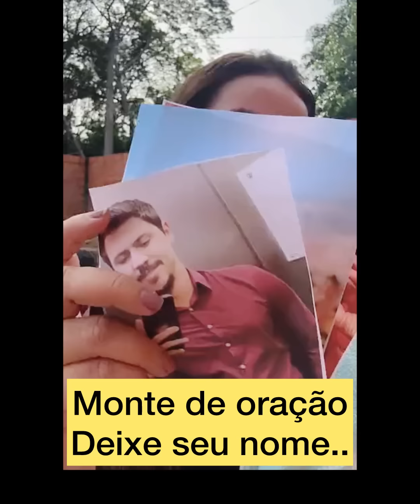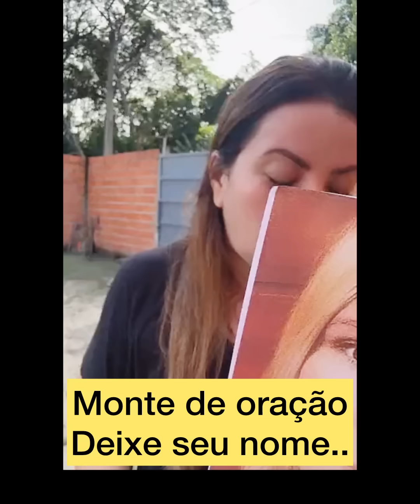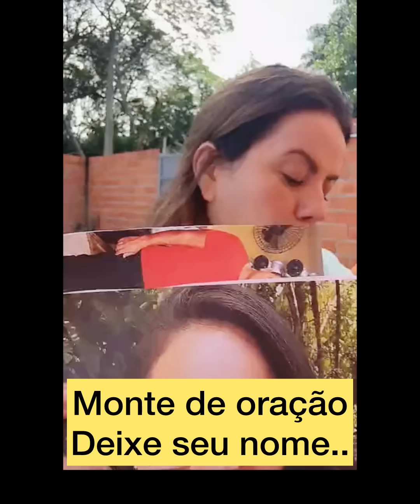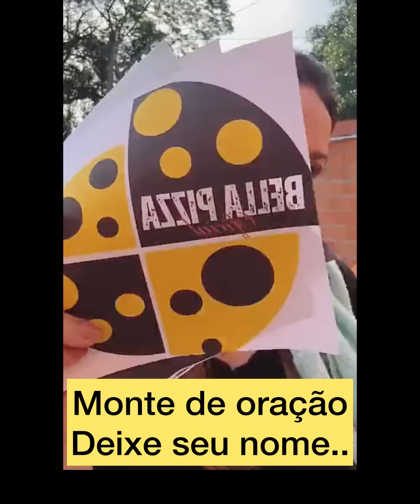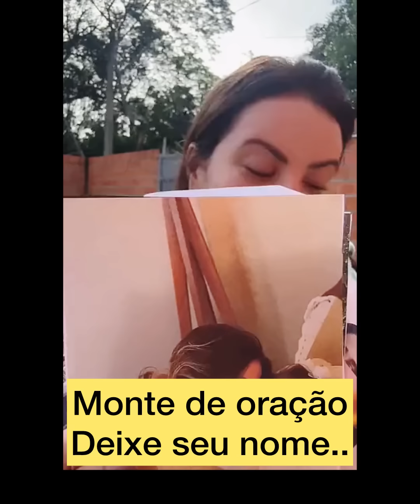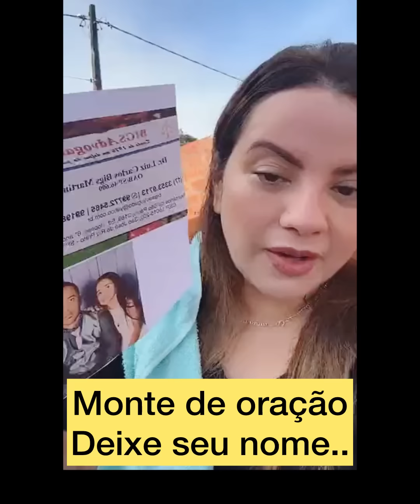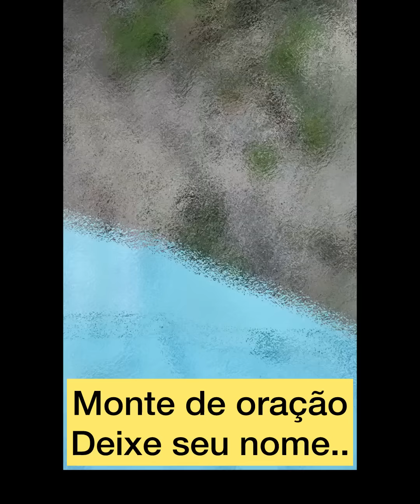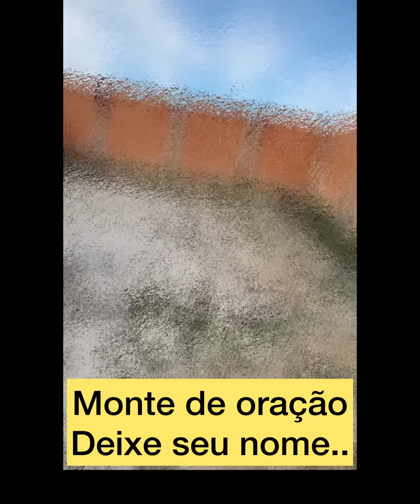Monte de oração.